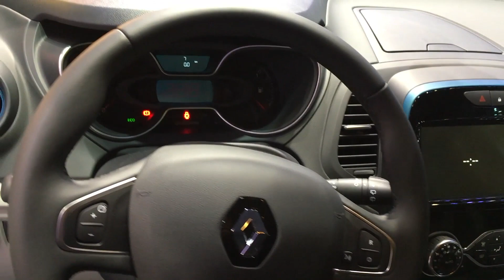The All New 2017 Renault Captur In detail review walkaround Interior Exterior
Hello to MotorCarTube and a new car check. Today we present the 2017 Renault Captur, enjoy the detail view in the interior and exterior. Thanks for view! You always want to see the latest?